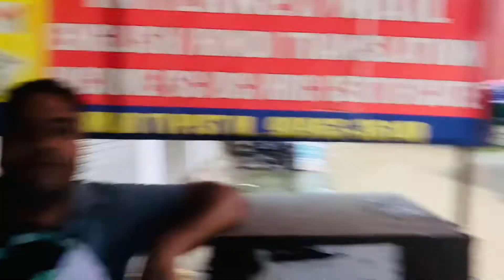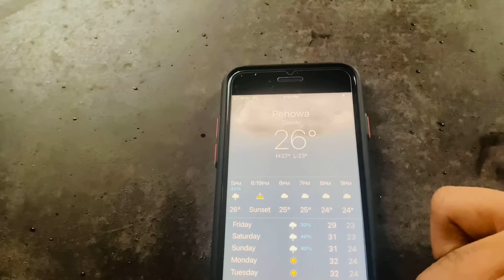Electric Scooter Da Plan Per Hoya Eeda Ki Plan Change Karta Vakeele Ne